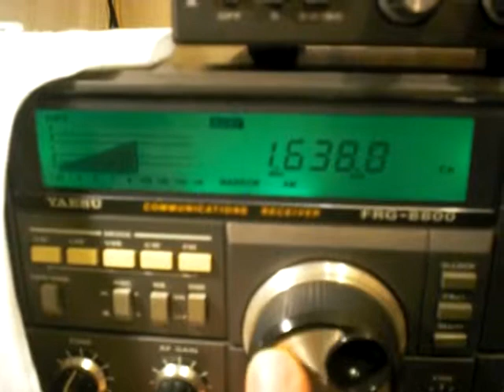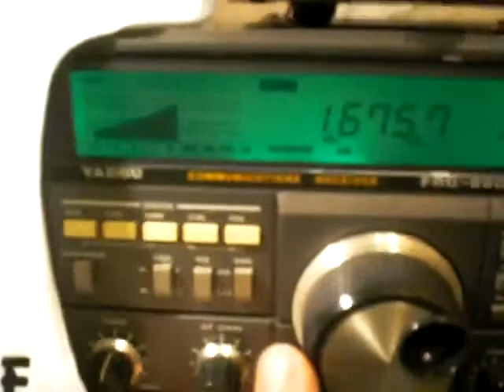test opname 28 2 10